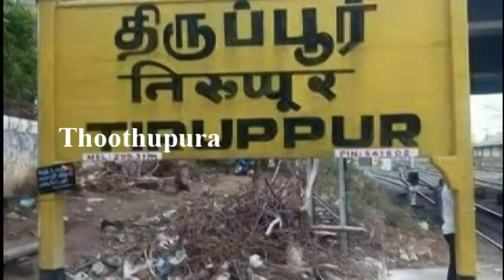திருப்பூர் மாவட்டம் பாப்பன் நகரைச் சேர்ந்த பூபதிராஜா செய்ததை பாருங்க | Tirupur | Thoothupura